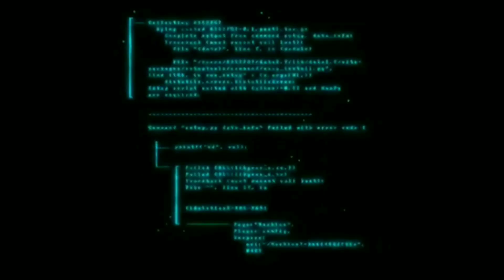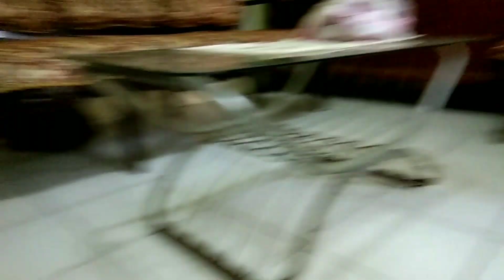'EMMBBEEERR... Reaksi kucing ketika diberi ember kecil, auto..??? 🙀😿😹😸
Bagaimana reaksi The Mbecungik Gank ketika dikasih ember kecil... Saksikan video keseruan mereka sampai habis ya.